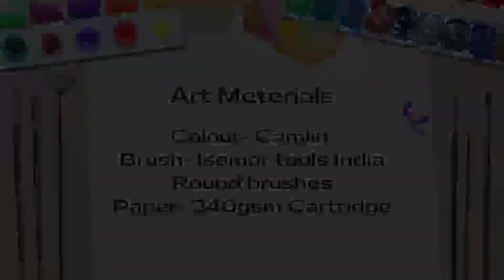How to paint hair || Step by Step hair painting for beginners || Realistic painting 🖌️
In this video I'll show you how to paint hair and step by step hair painting for beginners or step by step watercolor hair painting  and step by step hair painting or how to paint hair watercolor  and easy hair painting tutorial ...

Your Queries -
How to paint hair
step by step hair painting for beginners
easy hair painting tutorial